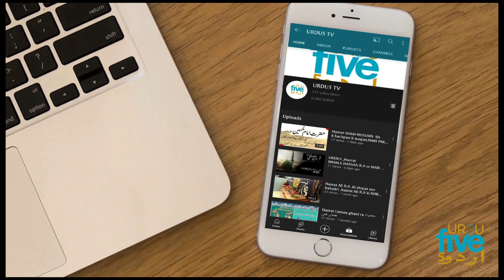Hasan Niazi Important Vedio message For Public And specialy For PDM